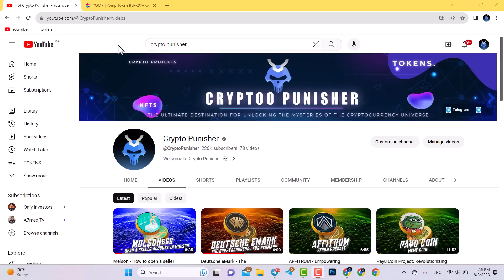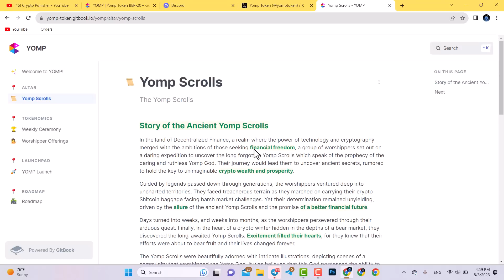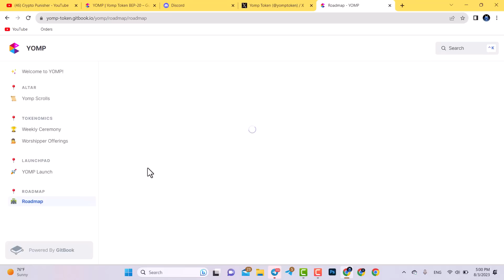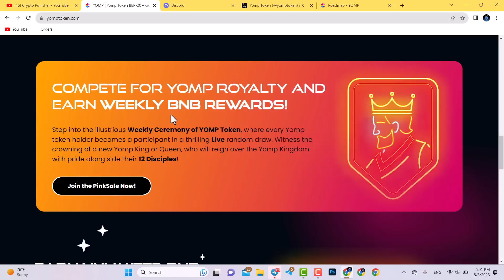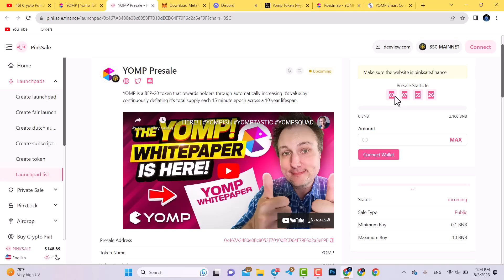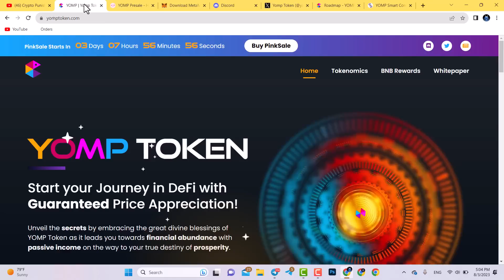YOMP TOKEN - SO WHAT'S THE DEAL ABOUT YOMP TOKEN?